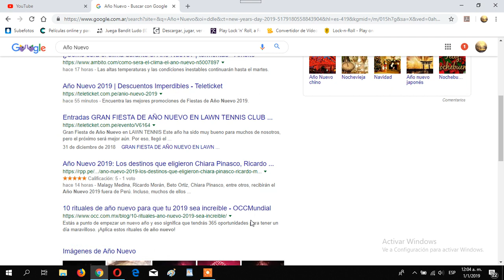feliz año nuevo 2019...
1 de enero de 2019
Día de Año Nuevo 2019
Well, it’s time to call out the elephant(s) in the room: it’s out with the old and in with the new! Here’s to a bright year ahead.